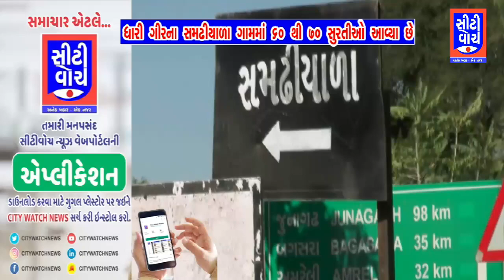ધારી ગીરના સમઢીયાળા ગામમાં અંદાજે સિત્તેર સુરતીઓ આવ્યા